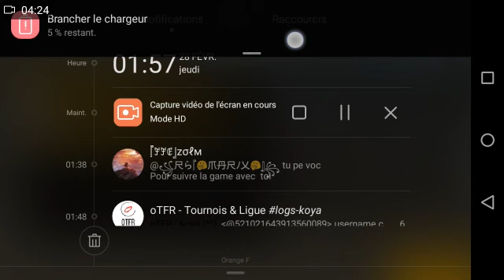Best of Perona partie personnalisée